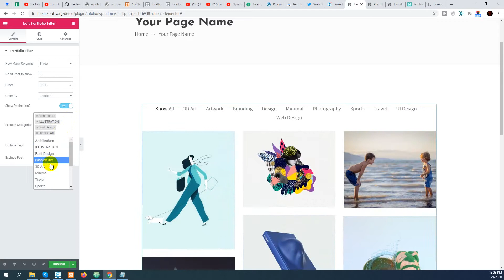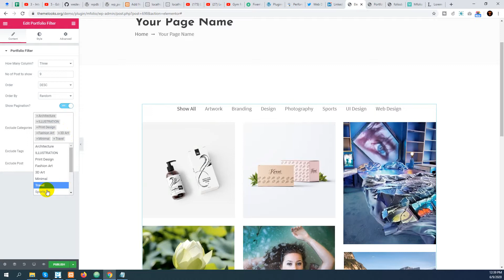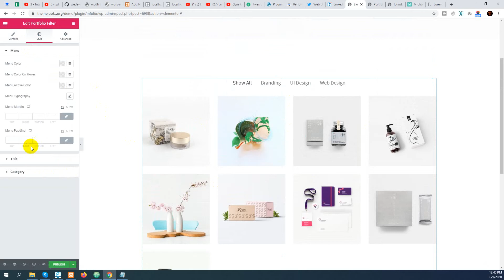Portfolio Version 15 "mFolio | WordPress Portfolio Plugin for Elementor"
mFolio | WordPress Portfolio Plugin for Elementor